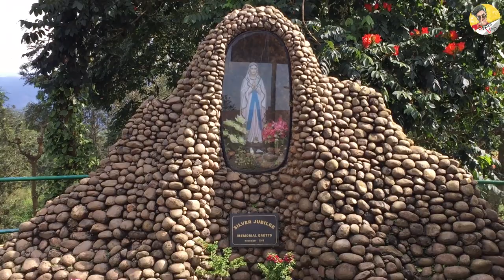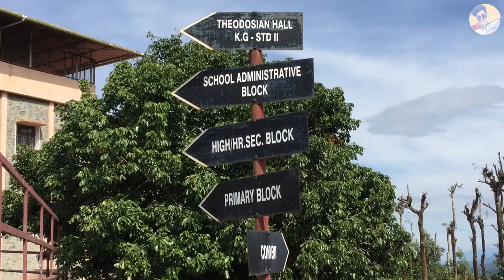Holy cross convent matric hr.sec.school Devershola| ഞാൻ പഠിച്ച സ്കൂൾ |This is memorable|Shabi Vlogs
This is my own content im not used any of others content and it my creative mind .If any copyrights issues like claim,strike,etc  dont make it as issues,You can contact top given instagram ID within hours I will remove or edit my video within hours.

(Yeah I copied this :p )Copyright Disclaimer Under Section 107 of the Copyright Act 1976, allowance is made for "fair use" for purposes such as criticism, comment, news reporting, teaching, scholarship, and research.